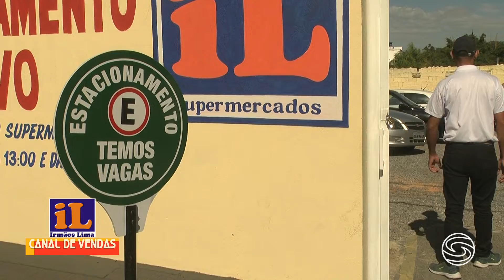SUP LIMA 1 08 07 2019